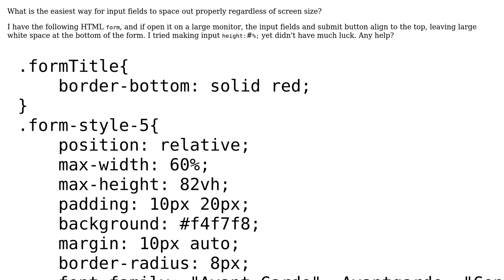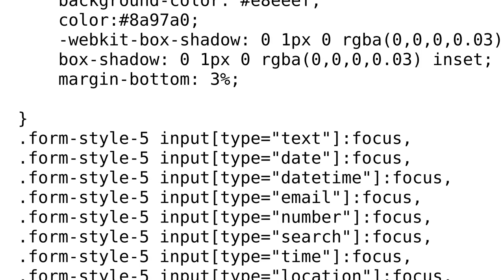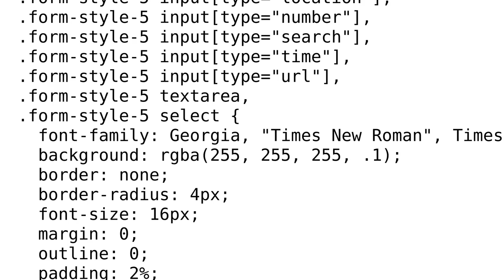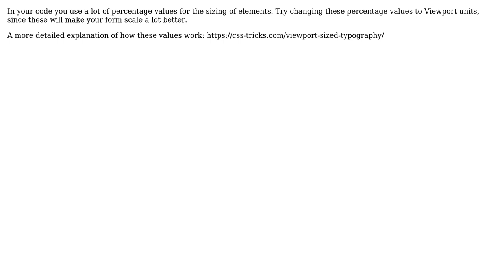Properly space out input fields inside HTML form regardless of screen size? (2 Solutions!!)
Properly space out input fields inside HTML form regardless of screen size?

With thanks & praise to God, and with thanks to the many people who have made this project possible! | Content (except music & images) licensed under CC BY-SA | Music | Images & others | With thanks to user zer00ne user K Ghumaan user James M and the Stack Exchange Network Trademarks are property of their respective owners. You are responsible for your own actions.